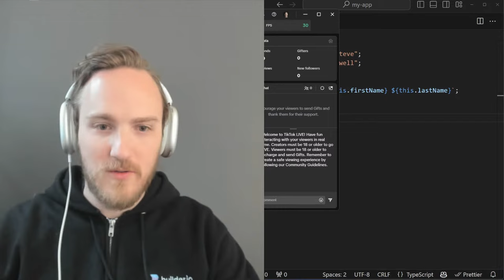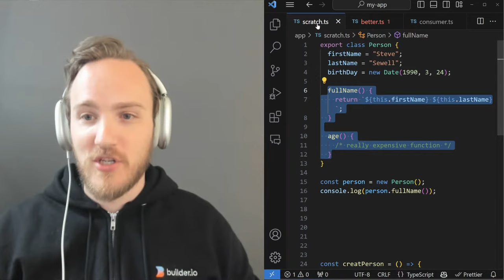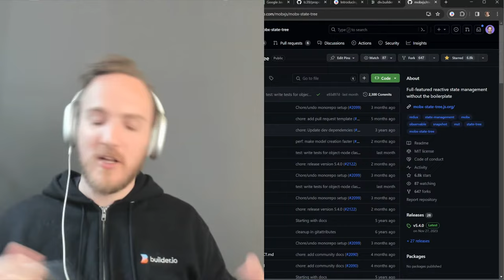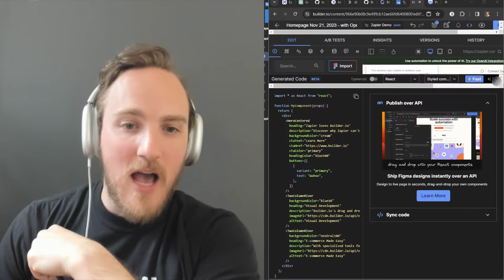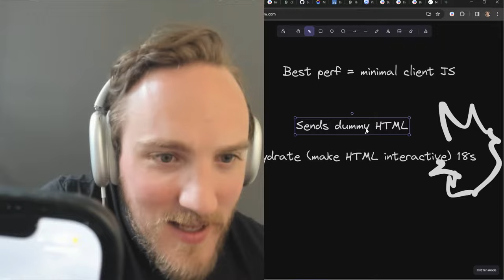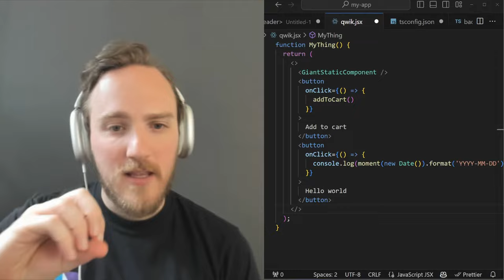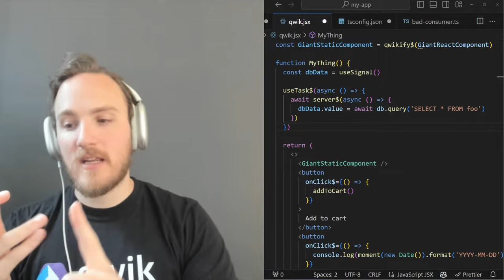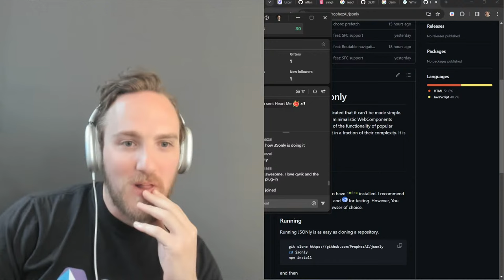Lets code some stuff